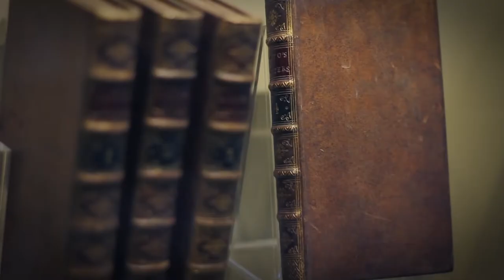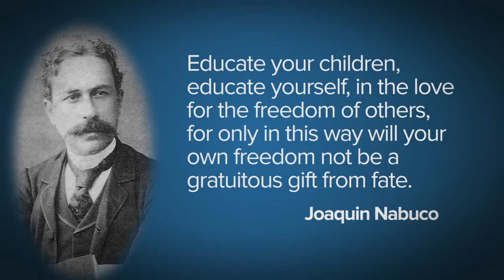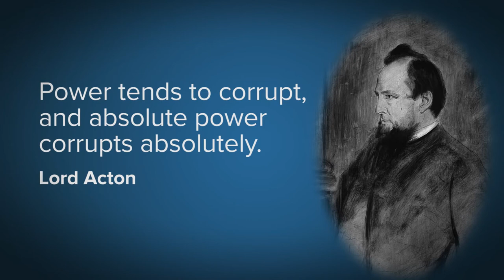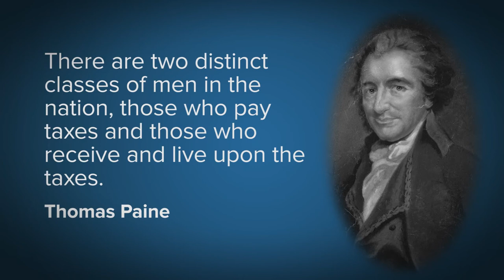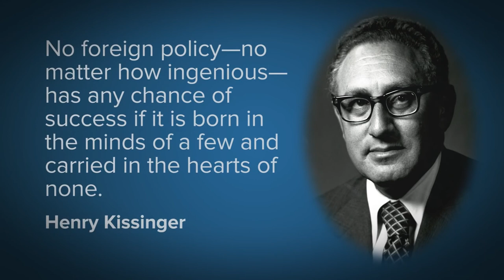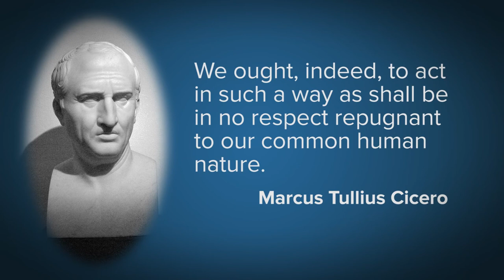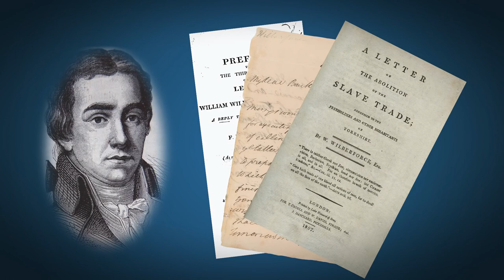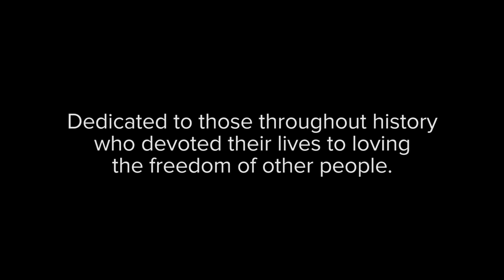Una breve introducción al Liberalismo (subtítulos en Español)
El liberalismo (libertarismo en América) -la filosofía de la libertad personal y económica- tiene profundas raices en la civilización occidental y está en rápida expansión.

Dos largas guerras, déficits crónicos, la crisis financiera, la costosa guerra contra las drogas, las campañas por la libertad, el crecimiento del poder ejecutivo bajo las presidencias de Bush y Obama, y las revelaciones sobre los abusos de la NSA han empujado a millones de ciudadanos en la dirección liberal.

Corto promocional del libro "The Libertarian Mind: A Manifesto for Freedom" dirigido por Evan Banks y con la participación de David Boaz (autor y vice-presidente del Cato Institute), Tom Palmer, Trevor Burruns Emma Ashford y Alex Nowrasteh.